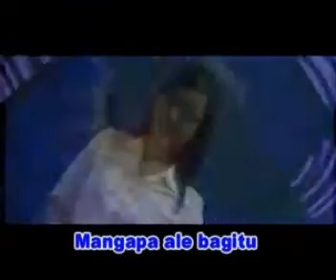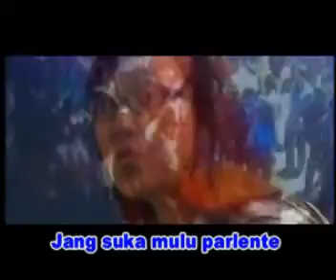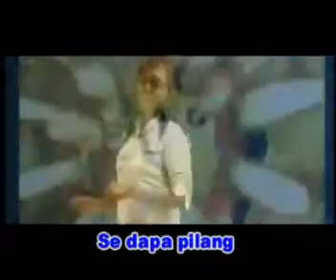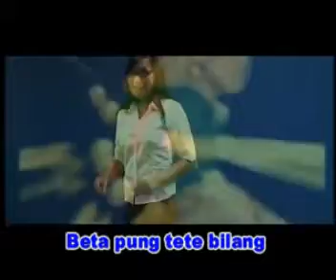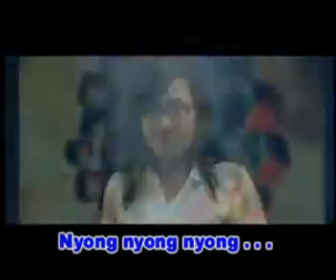Widya Marantika - JANG SUKA PARLENTE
TONY MARANTIKA " Jantong Hati "